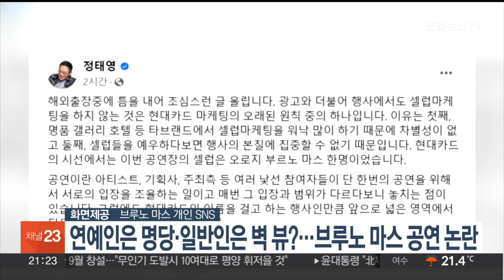연예인은 명당·일반인은 벽 뷰?…브루노 마스 공연 논란 / 연합뉴스TV (YonhapnewsTV)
연예인은 명당·일반인은 벽 뷰?…브루노 마스 공연 논란

지난 주말 열린 브루노 마스 공연에서 많은 연예인들이 좋은 좌석에서 관람한 사실이 알려지며 특혜 논란이 불거진 가운데, 현대카드가 이에 대해 해명했습니다.

이번 공연을 주최한 현대카드의 정태영 부회장은 자신의 SNS를 통해 "셀럽 마케팅을 하지 않는 것이 현대카드 마케팅의 오래된 원칙 중 하나"라며, "현대카드의 시선에서 이번 공연장의 셀럽은 오로지 브루노 마스 한명이었다"고 강조했습니다.

한편, 장당 6만 원을 내고 자리를 구매한 관객은 기둥에 가려 무대와 전광판 모두 보지 못한 것으로 알려지며 논란이 일었습니다.

현대카드와 공연기획사 측은 해당 사실을 확인한 뒤, 관람 비용을 환불해주기로 했습니다.